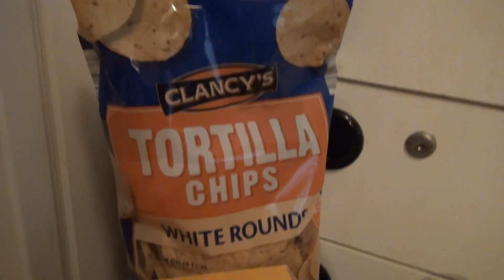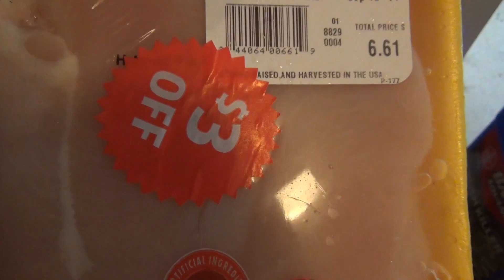ANDY MADE ME DO IT [VLOG 9-16-14 DAY 49]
Hello!
We're the Elmore family from Georgia & this is our channel where we do all kinds of videos from daily vlogs to challenges.